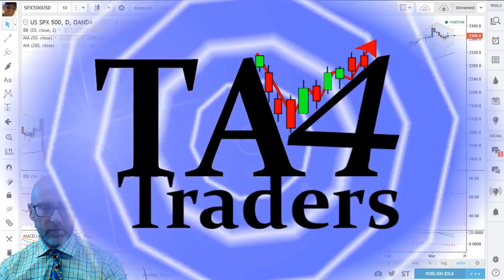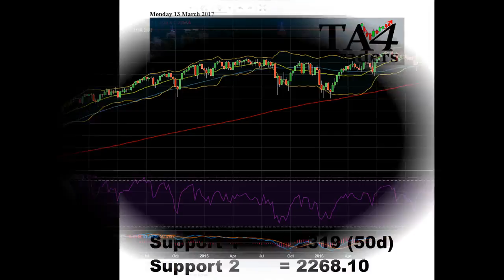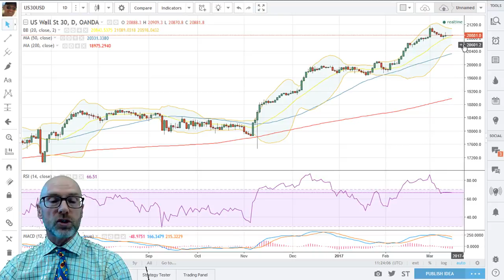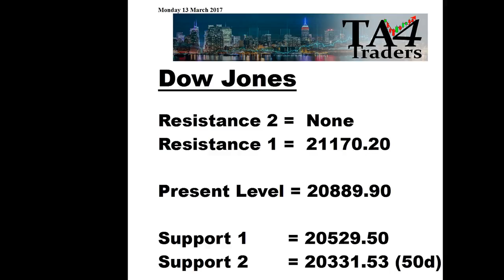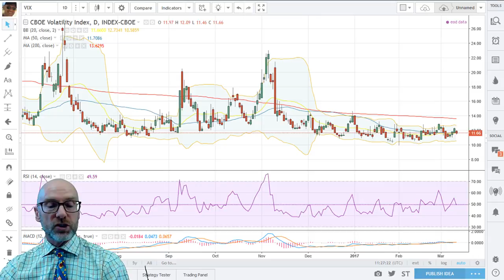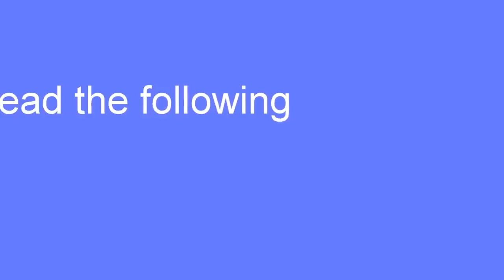Technical Analysis on the US Indices; SPX, DOW, NDX, VIX - 13th March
TA4Traders is an information service, providing daily videos, giving an insight to technical analysis (the use of charts) in order to make investment/trading decisions. It is a service covering the Forex, Commodity, and Global Equity markets (both at an Index and Stock level).